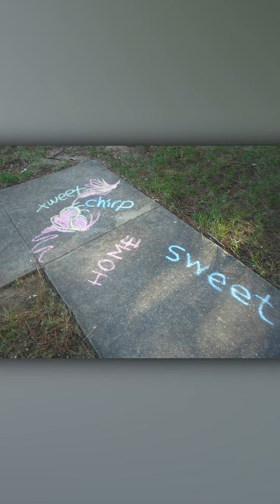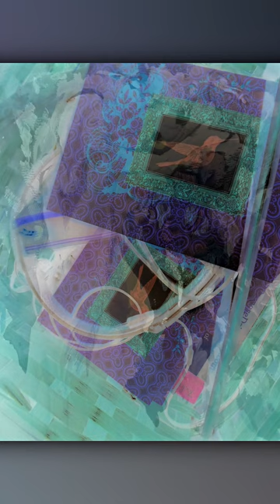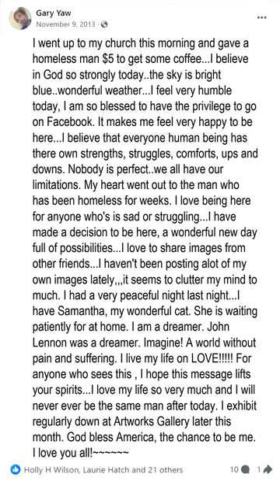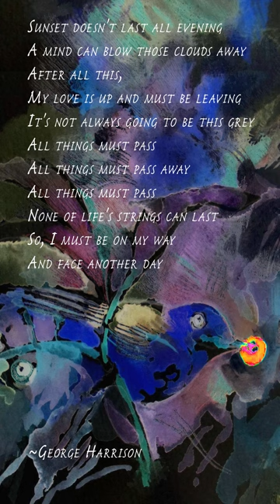Gary Yaw Memorial Video ~ Part 2 ~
Gary triumphed in life; he overcame all challenges, and finished at the peak of his journey, through his twin passions for Sharing and the Visual Arts. Gary proved that the Gift is circular, what we give will thrive and return to nourish our own existence.